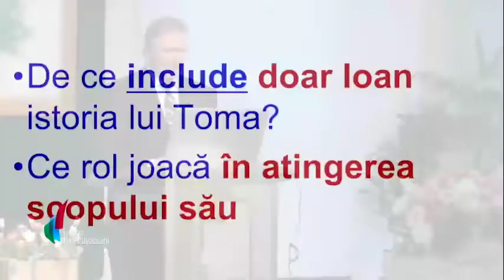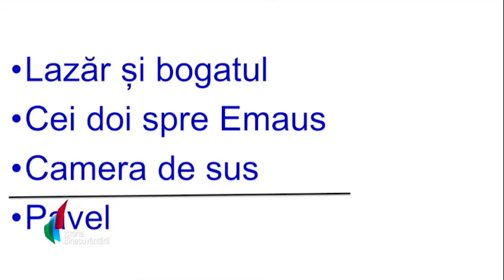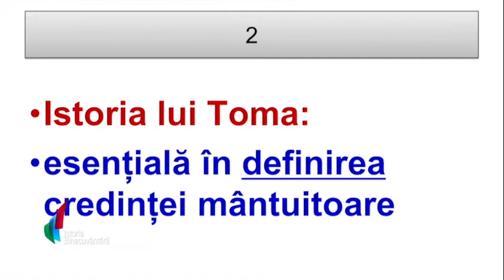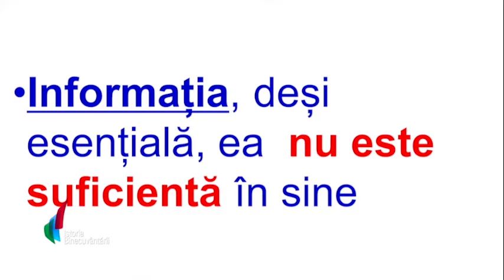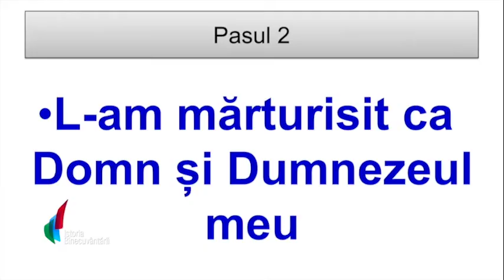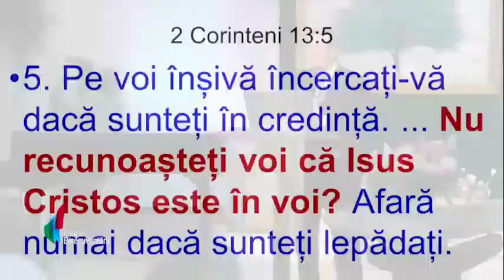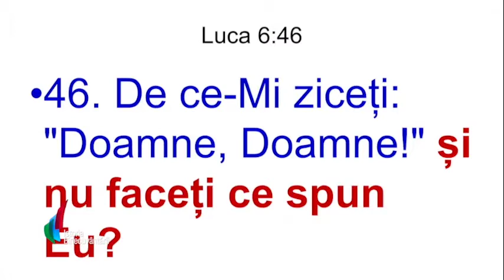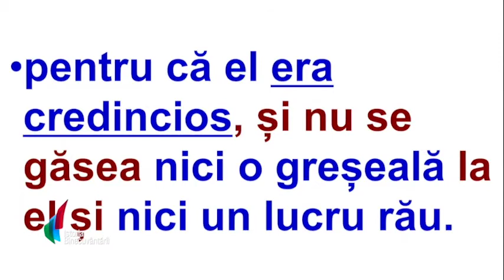Beniamin Faragau - Dedicare totala in orice conditii (Daniel 6)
Studiu Biblic pe cartea Daniel_09